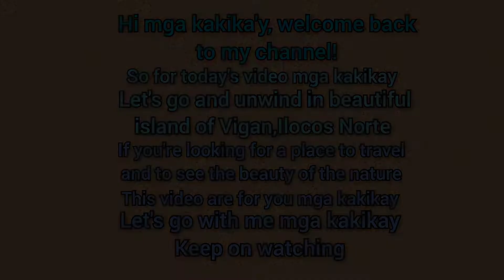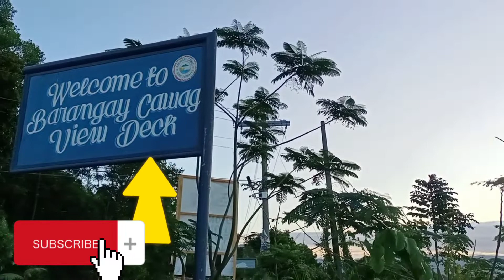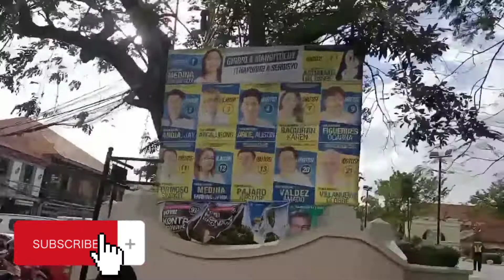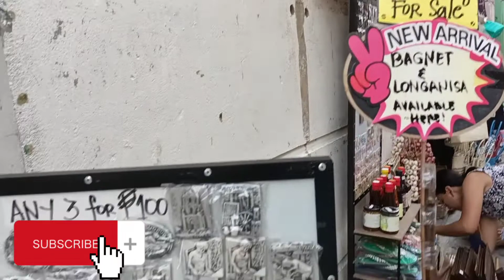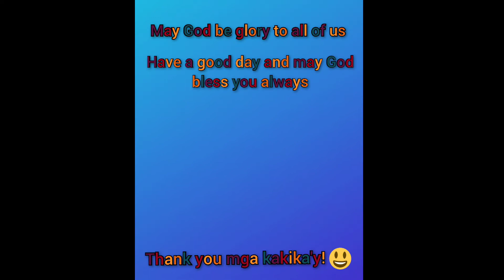"ILOCOS SUR PHILIPPINES TOUR 2022"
on this video,we will see the beauty and wonder of Ilocos Sur in Vigan. As we noticing its nature and tourist spots, we will also be enjoy the view of locations in Vigan, Ilocos Sur. As we witnessed the view, we will feel the joy and happiness towards this video.

Hope you enjoyed watching  and Please don't  forget

Kakikay Info:
WhatsApp mga Kakika'y Ph🇵🇭

support Kakika'y Ph
kakika'y ph🇵🇭